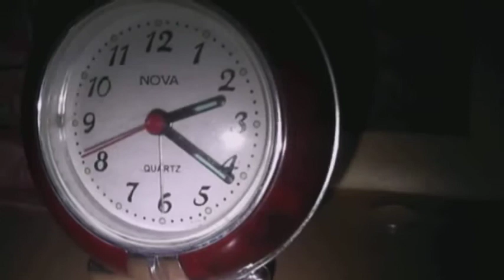Ratujmy wodę!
Film stanowi integralną część gimnazjalnego projektu edukacyjnego. Był prezentowany podczas Dnia Otwartego w Gim 28 w Krakowie.